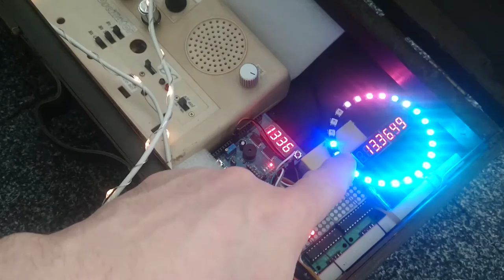Demo: Multi display Arduino LED-matrix Neopixel clock for time traveler's suitecase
For an upcoming event I needed to fill the suitcase of a time traveler. Thinking of most suitable equipment, an obvious first item is a clock. For time travelers it's most important to know when they are, so I made a clock with several displays to allow the traveler to check for fluctuations.

Not having much time left or at hand, I resorted to hacking commonly available components together and using McGyver materials to keep them connected. After a demo of the clock, the video shows a small noisy extra surprise addition.

These are the components to make the clock:
- breadboard and plenty jumper wires
- Arduino Uno (clone)
- MultiFunction Shield for 4-digit LED display, buzzer, buttons (Soldered additional female headers on sides to access all pins)
- Wii Nunchuck + adapter module (I2C connection)
- DS3231 realtime clock module for accurate timekeeping (I2C connection, AT24C32 Eeprom currently unused)
- 2x MAX7219 8x8 LED matrix module
- MAX7219 2x4-digit 7-segment LED display
- WS2812 addressable RGB LED ring
- rubberband and blue tack to stick things together
- USB Powerbank to power the Arduino

The Arduino was programmed using the Arduino 1.6.7 IDE. The program running was hacked together mostly by copy-pasting the relevant bits from library examples. These are the libraries used:

TimerOne
Wire - standard Arduino
MultiFuncShield
RtcDS3231
EEPROM - standard Arduino
Wiichuck
LedControl
SPI - standard Arduino
Adafruit_GFX
Max72xxPanel
Adafruit_NeoPixel

Almost all Arduino pins are occupied. This is a list of the connections:
  Pin   Device
  0     RX (J6)
  1     TX (J6)
  2     NeoPixel (U4)
  3     MFS Buzzer active low
  4     MFS 7-Segment LEDs Latch (RCLK/LCHCLK) of 75HC595
  5     MAX7219 8x7-segment LED display CS (Ser)
  6     MAX7219 8x7-segment LED display SCK (Ser)
  7     MFS 7-Segment LEDs Clock SRCLK/SFTCLK) of 75HC595
  8     MFS 7-Segment LEDs Serial in (SER/SDI) of 75HC595
  9     MAX7219 8x7-segment LED display DIN (Ser)
  10    MAX7219 Matrix CS - MFS LED 4 active low
  11    MAX7219 Matrix DIN - MFS LED 3 active low
  12    MAX7219 Matrix reserved SPI MISO pin - MFS LED 2 active low
  13    MAX7219 Matrix SCK - MFS LED 1 active low
  A0    MFS Pot (not used yet)
  A1    MFS Key S1 active low
  A2    MFS Key S2 active low
  A3    MFS Key S3 active low
  A4    DS3231/Nunchuck  - SDA
  A5    DS3231/Nunchuck - SCK

The other device shown at the end was made some 30 years ago and the weathering you see is original goo and grime. It's 9V electronics are based on the SN76495 Complex Sound Generator chip, at that time put in a housing from a Pong-clone, probably dating from the seventies. Most solder joints were still okay, but the sticky tape needed replacement. I still had the original paper data sheet which helped putting some new labels on.